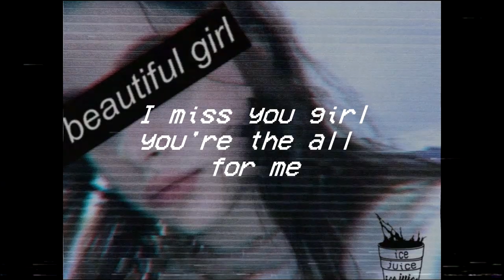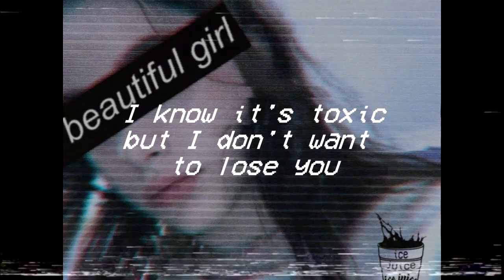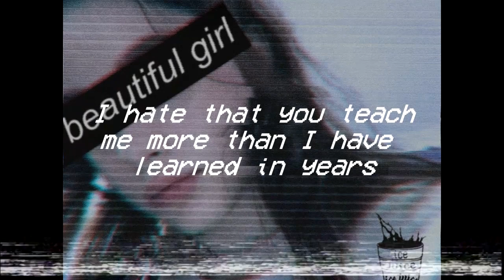Ice Juice - beautiful girl (lyrics) (prod.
some sad vibes for the feeling in love

lyrics:
I hate having your love and feeling empty
you're the most beautiful girl
I want to learn from your empathy
I miss you girl you're the all for me

I hate that you teach me more than I have learned in years
Baby you are my perfect girl,
I hate when your friends talk to you
I know it's toxic but I don't want to lose you

lo-fi
hip hop
trap
sad